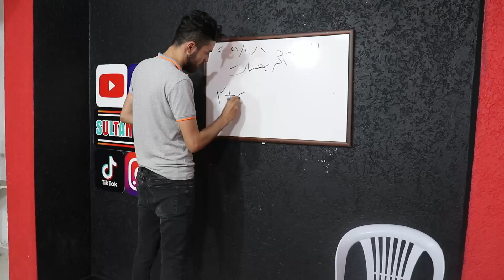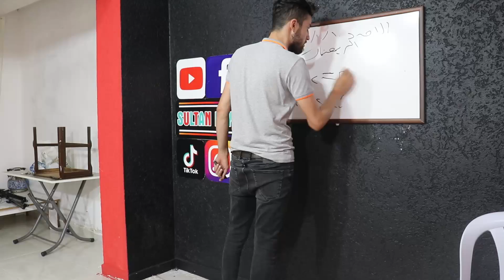فيلم الطالب المشاغب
صفحتنا ع الفيس بوك sultanfayzo